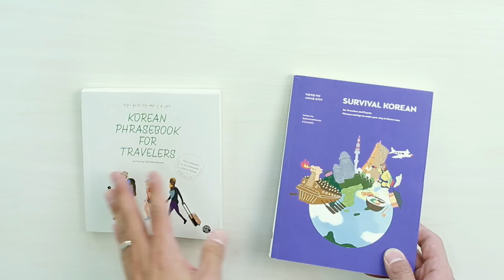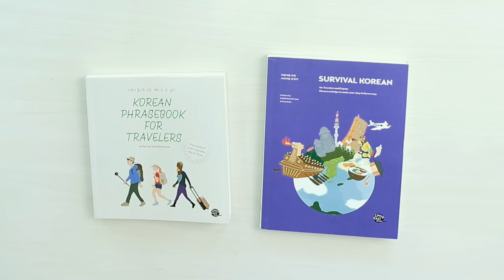How are they different? - Korean Phrasebook For Travelers vs. Survival Korean (TTMIK Textbooks)